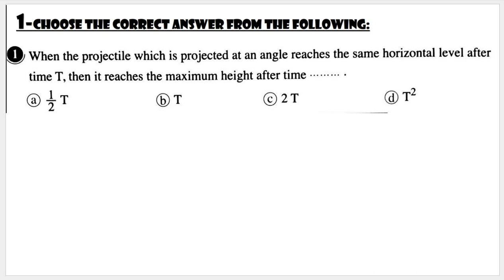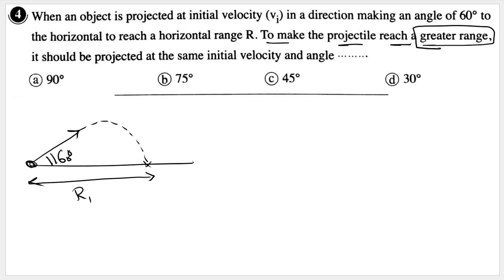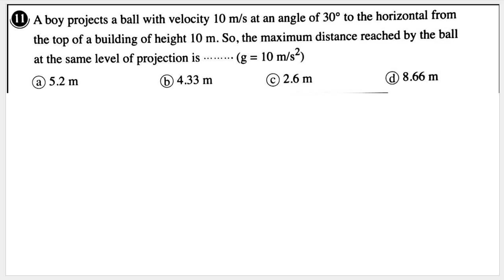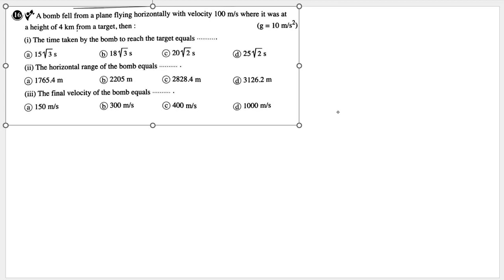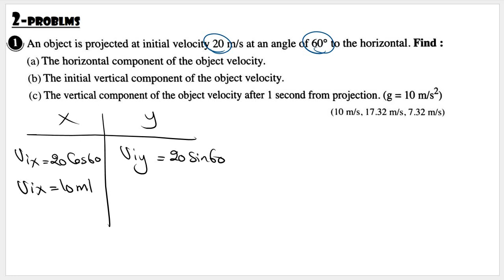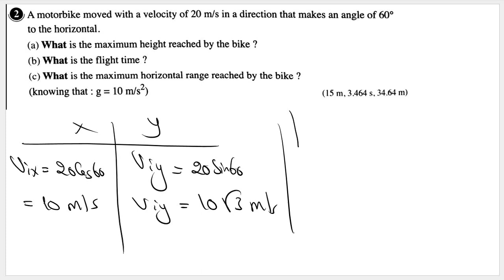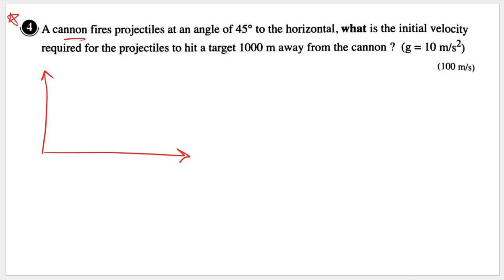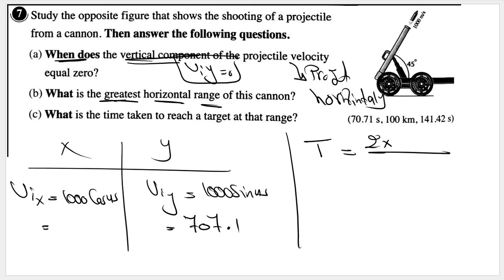Physics - 1st secondary - Homework ( Projectiles ) Part 1